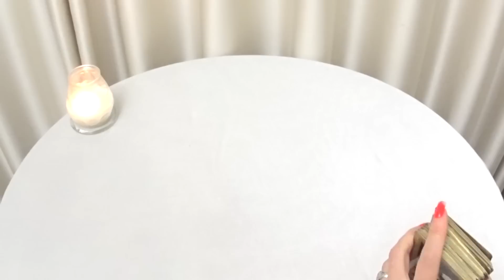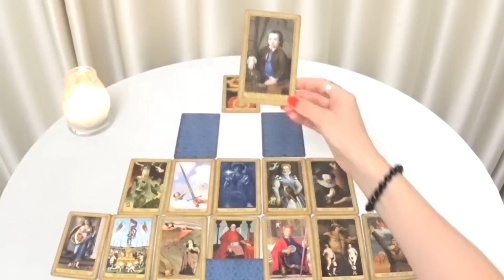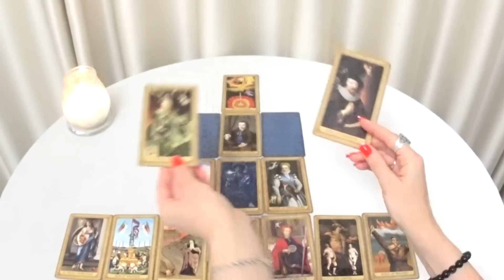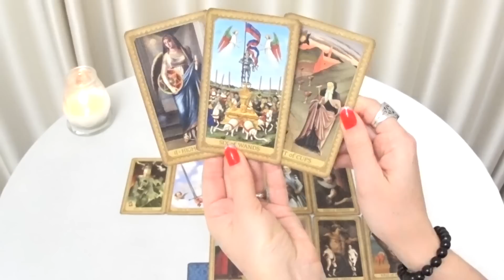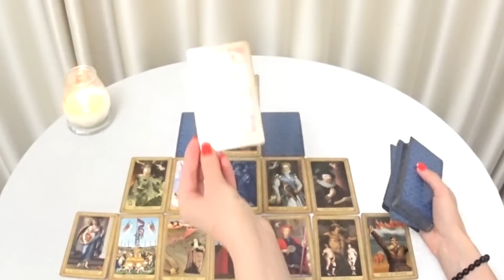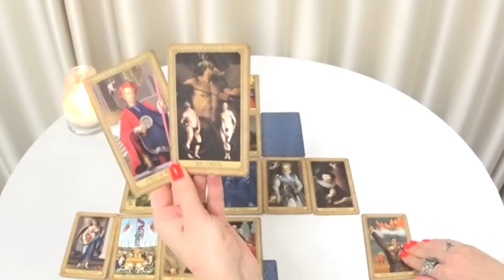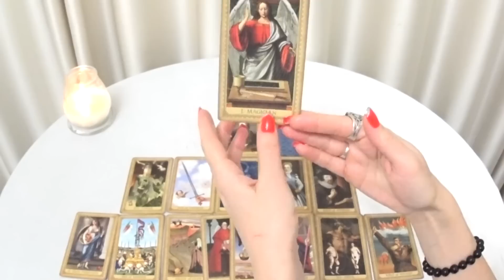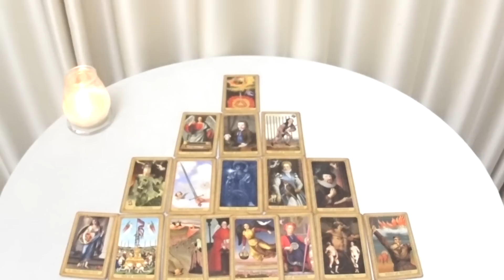ГОРОСКОП РАКИ С 06 ПО 12 ФЕВРАЛЯ НА НЕДЕЛЮ. 2023 ГОД